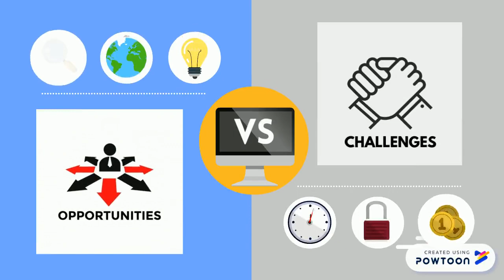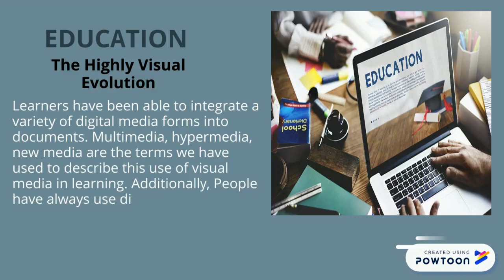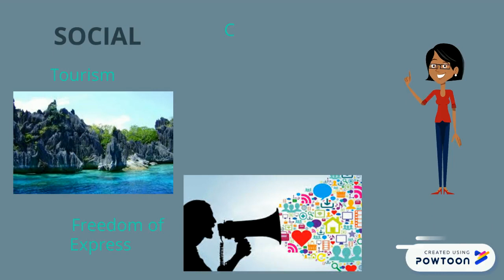Opportunities and Challenges in Media, Information